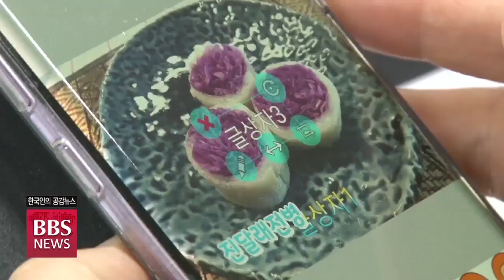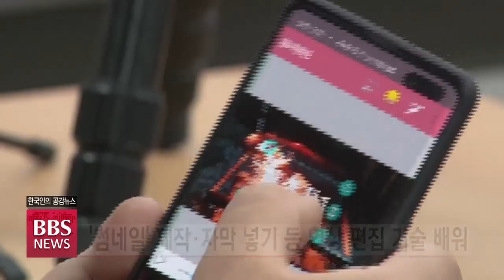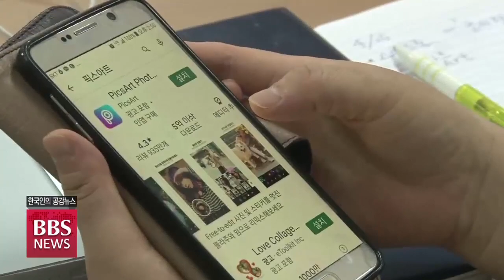[BBS뉴스] “유튜브 신행, 우리가 이끌어요”...전국비구니회 유튜브 강좌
코로나19로 온라인을 통한 기도와 법회가 새로운 신행 문화로 떠오르고 있지만, 사찰과 불자들 모두 익숙하지 않은 것이 사실인데요.

전국 비구니회가 코로나19 시대 스님과 불자들의 신행과 포교를 돕기 위해 유튜브를 활용한 온라인 포교 강좌를 마련해 눈길을 끌었습니다. 김연교 기자입니다.